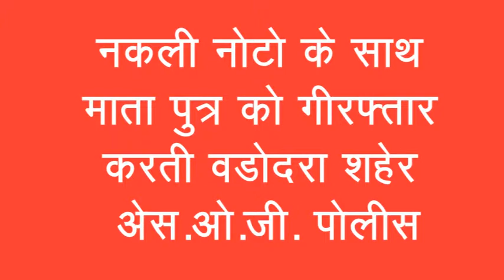नकली नोटों के साथ माता पुत्र को गिरफ्तार करती सहर SOG पुलिस 06/06/2019 BRG NEWS